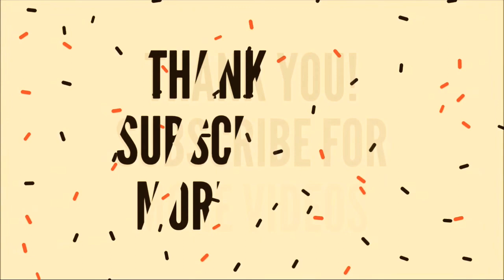Meditation - Why What How || ధ్యానం - ఎందుకు? ఏమిటి? ఎలా?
This gives large meaning to our life, as health is considered the most valuable and precious for every individual. Good health means not only the absence of disease in the body but a complete physical, mental, social as well as spiritual well-being of an individual.
'Health is Wealth' Proverb means that the state of well being, free from disease or diseases, both physical and mental is indeed a wealth. The Adage is an ancient one, as can be observed from a great Classical Rome Poet, Virgil's (Publius Vergilius Maro) Saying - 'The Greatest Wealth is Health'.
Health is a kind of human capital as well as an input to producing other forms of human capital. Being unhealthly depresses the ability to work productively and/or the ability and incentives to invest in human capital. Taken together, these mechanisms imply that worse health implies lower income.
Perhaps, however, the one that best defines how central well-being is to human happiness and prosperity was coined over 2,000 years ago by the Roman poet Virgil, when he said, “The greatest wealth is health.”
A healthy person (whether rich or poor) lives more happy and peaceful life than any rich person having a diseased body. We can, therefore, say that the real wealth of a man is his health. Health is not merely the absence of disease and infirmity but a state of complete physical, social and mental well being.
Being healthy should be part of your overall lifestyle. Living a healthy lifestyle can help prevent chronic diseases and long-term illnesses. Feeling good about yourself and taking care of your health are important for your self-esteem and self-image. Maintain a healthy lifestyle by doing what is right for your body.
Here are small changes you can make daily to help establish optimal health.
• Exercise. The benefits of a regular exercise routine extend far beyond meeting weight-loss goals.
• Sleep.
• Eat healthfully.
• Drink water.
• Enjoy leisure time.
• Know your risk factors and be proactive with your health.

7 benefits of being healthy
• Fights Disease. Working out and eating right are a powerful duo when it comes to the longevity of health because it helps the body prevent disease.
• Builds Confidence.
• Improves Brain Health and Mood.
• Reduces Stress.
• Optimizes Performance.
• Healthy Gut and Organs.
• Maintain Healthy Weight or Lose It.